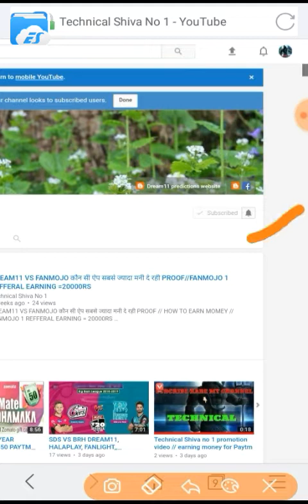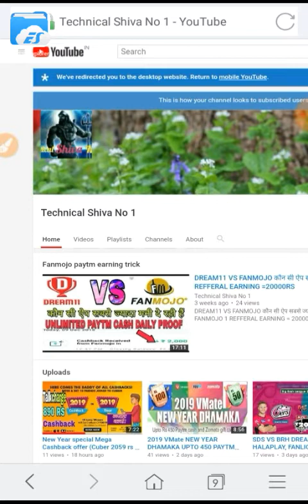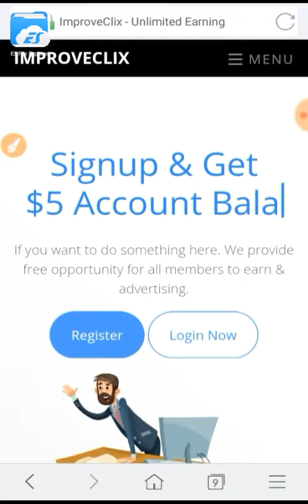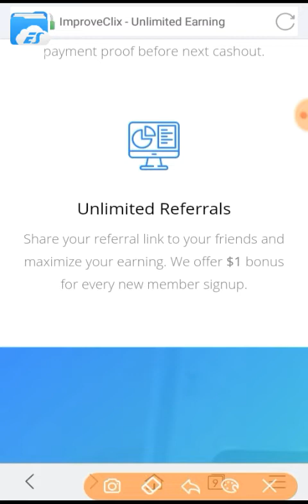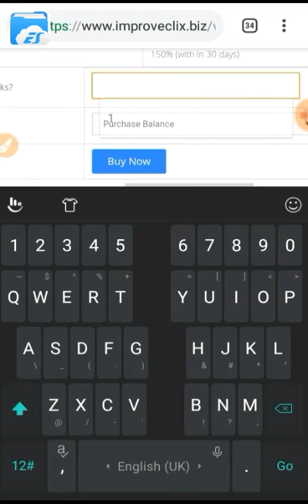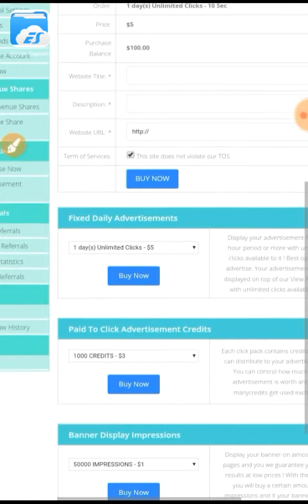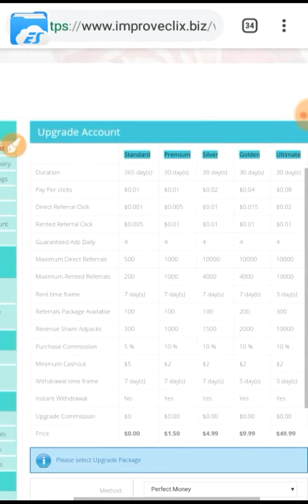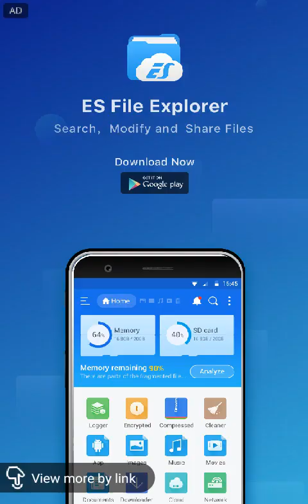Improveclix Sign up bonus 100$ purchase balance and 5$ Account Balance //per referral 1$ //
Revenue Share $50
Buy Revenue Share Cost $50 and get 150% Profit within 30 days. You can buy unlimited revenue shares daily.

Instant Cashout
Minimum Cashout $2 for all the members which process instant. You need to upload payment proof before next cashout.

💟👉Inviting all sports fans to join HalaPlay and play fantasy sports to win money daily and just signup using refer code - JFapBE@Er .You will get ₹100 signup bonus to play

🌞👉 Play fantasy football on LeagueSX and win 300% bonus including 100% Paytm cashback on your first deposit! Don't miss out on the chance to win upto 100 times your money!

Join Link Now 👇👇👇👇👇👇👇👇
1-Daily 20 to 100$ per day

3- best earning money Daily 100$

4 - URL shorter Daily earning -1$ se 25$ per day so Sign-up link Now

6- Daily 1000RS earn money 30%√ refferal earning life time join

7- 😎👉Very important Earning money trick 👉PIVOT APP से मैने 2 दिन मे 1लाख रुपये कैसे कमाये || Pivot App download

1LIKE JARUR KARE.
bas 1LIKE.